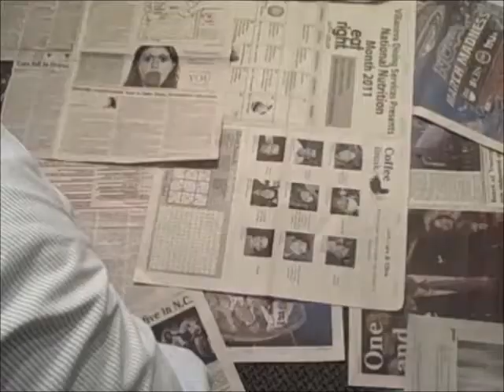Jonathan Justin Acting Reel